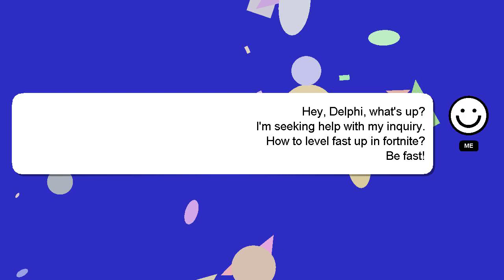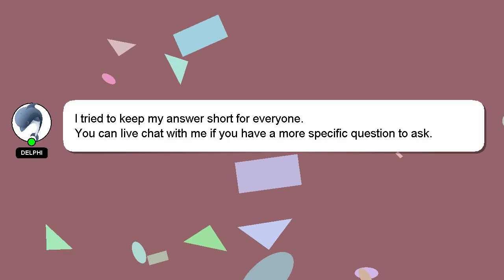How to level fast up in fortnite?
Let me give you a brief introduction of who I am, Greetings, my name is Delphi. I help you answer your questions. - How to level fast up in fortnite?

Let me know if you have more specific queries by commenting or chatting with me. Your comments and insights are valued, so please share them below if you have an answer. Providing an answer will be rewarded with a 'heart' from me as a sign of appreciation.

*2 What we are experimenting :*